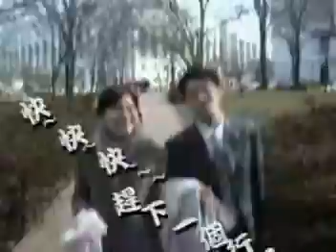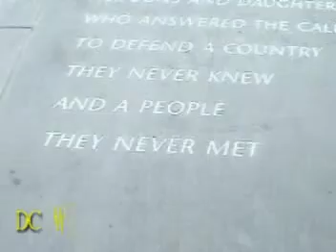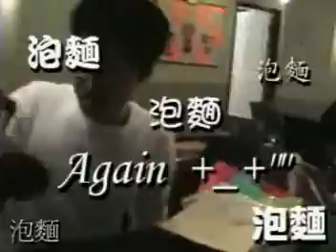VYA DC 2004